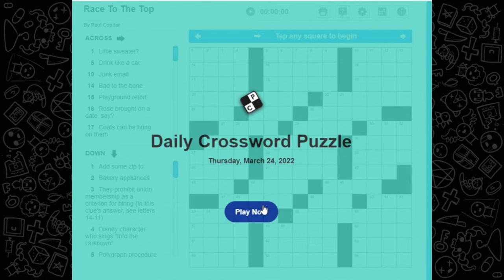Crossword Time! 'Race To The Top' Puzzle from 03/24/22 Going Up?